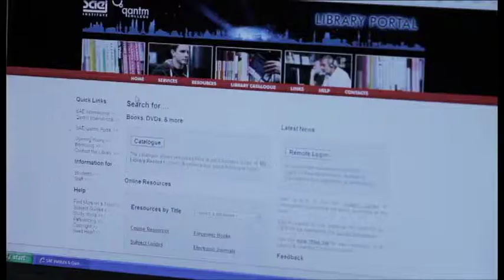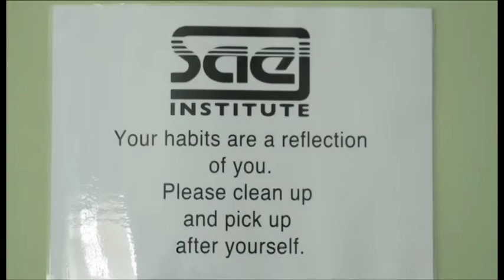The Librarian: Observational Documentary